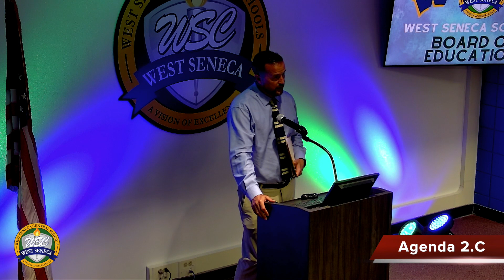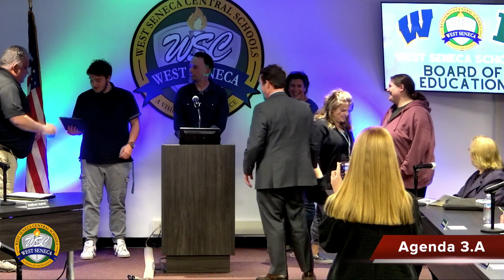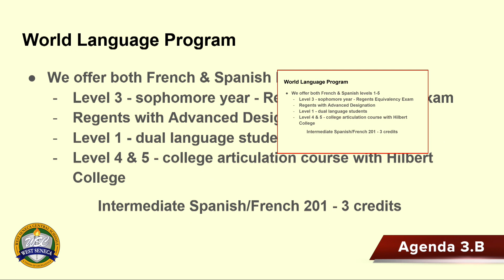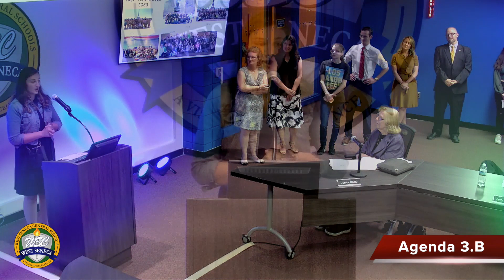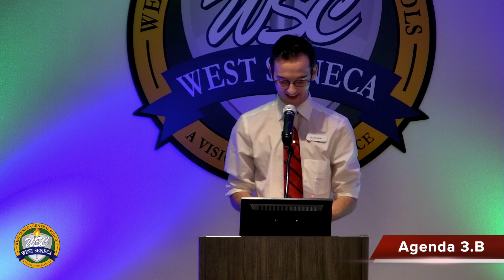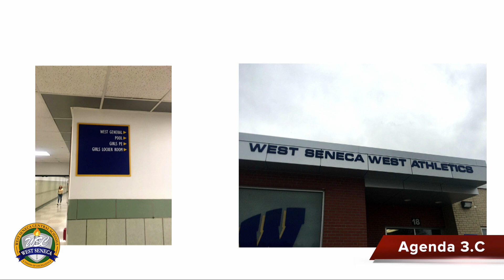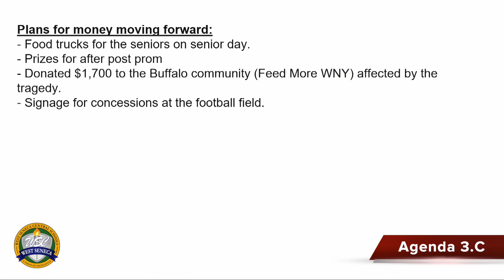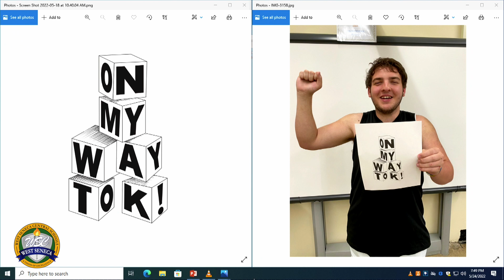BOE Work Session, May 24, 2022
Presentations were made by  "On My Way To K !", East Senior World Language department and  West Senior featuring their General Store.